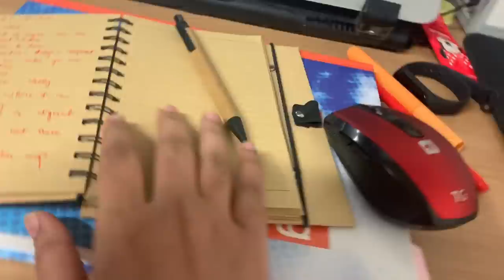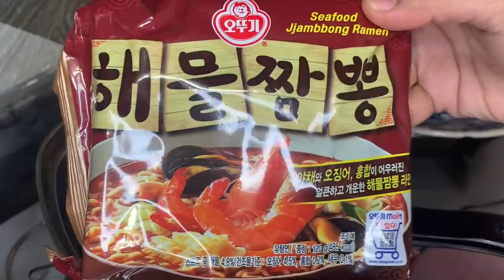My Iftar Routine | Day 6 | Fried noodles | SADIA RIND